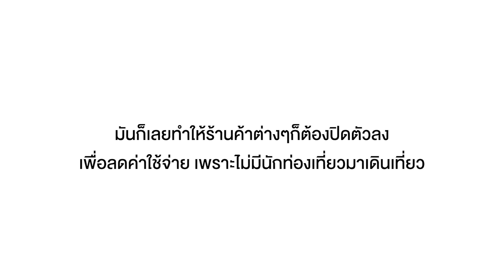ท้องน้ำไม่มีเรือวิ่ง มนต์เสน่ห์ของตลาดน้ำกำลังหายไป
ตลาดน้ำอัมพวา กับ เรือนำเที่ยว เป็นของที่คุ้นตาเมื่อเราได้ไป ณ สถานที่ แห่งนี้ แต่โควิด-19 นักท่องเที่ยวที่ไม่สามารถเข้ามาท่องเที่ยวได้ ผู้ประกอบการเรือต่างๆจึงเริ่มปิดตัวลงไป จนทำให้วันนี้ “ท้องน้ำ ไม่มีเรือวิ่ง” มนต์เสน่ห์ของตลาดน้ำกำลังหายไป

ติดตามได้ใน idemitsu My way Season 2